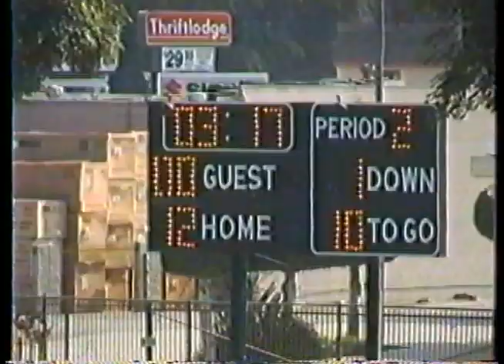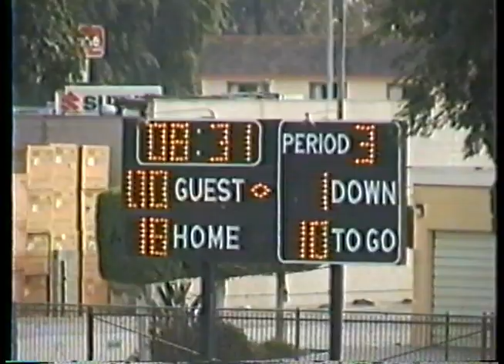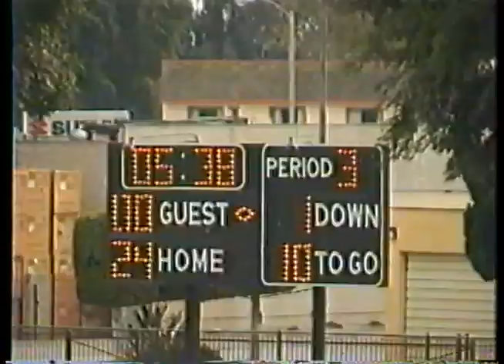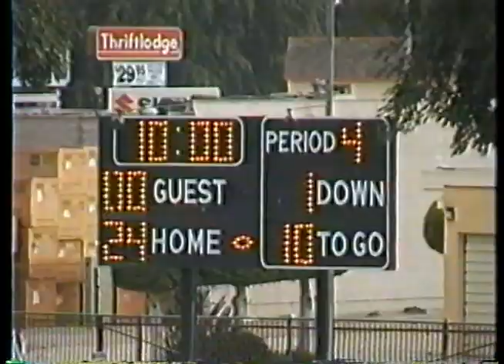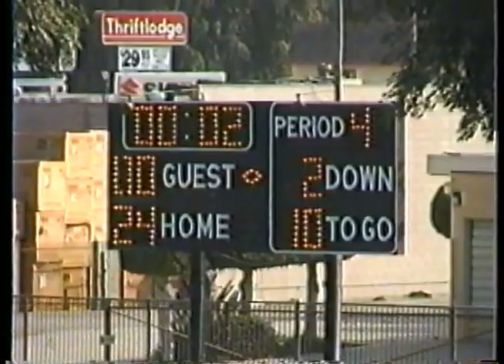1996 Bellflower Broncos vs Downey Razorbacks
In this game the Bellflower Broncos continued their undefeated regular season. Star players were Deandre Bruton, Raudric Curtis, RJ WIlliams, and Damijon Preasley led the way. Enjoy this video!